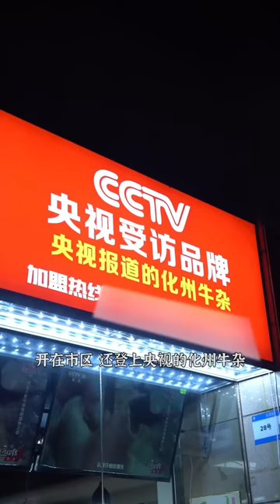沒想到在市中心也能吃到那麼新鮮足料、品種齊全的化州牛雜！純正還原化州本土風味！【品城記】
0:00 沒想到在市中心也能吃到那麼新鮮足料、品種齊全的化州牛雜！純正還原化州本土風味！
1:30 老城區面檔新字頭，傳統手工竹昇面結合法式香煎的黃沙潤（豬肝），傳統之餘又有新意，口味相當有驚喜！

吃雞！
品城記 廣東探店 牛雜 "我們將確保影片內容不涉及任何動物虐待行為，所有食材的取得都符合道德和法律規定。"